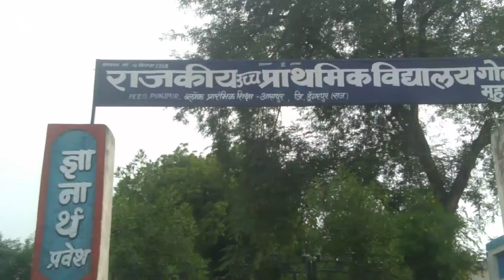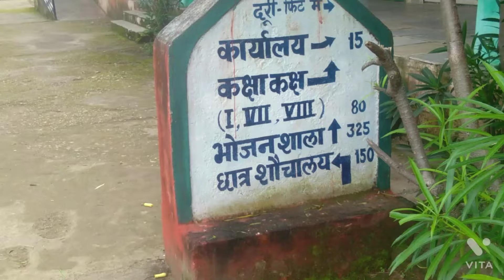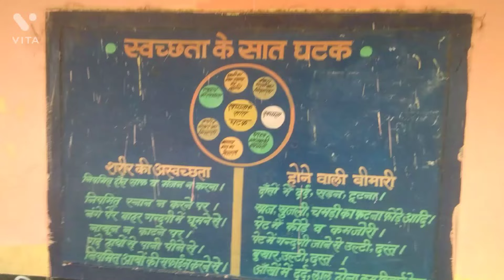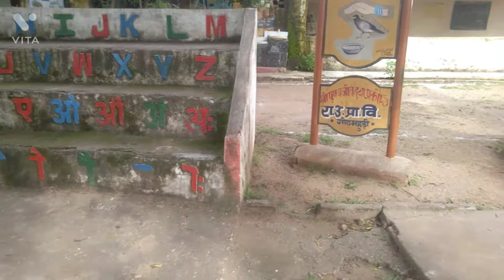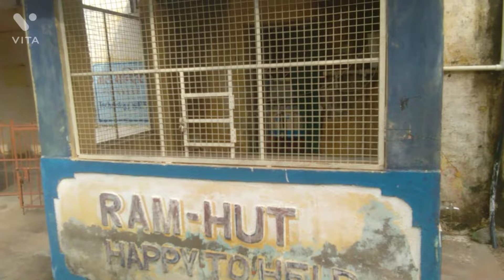My_village_part_Third#Suscribe#like beautyfull Tirbal Area School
My Village Vlog Part Third
राजकीय उच्च प्राथमिक विधालय
गोटमहूडी
upper Primary school Gothmahudi